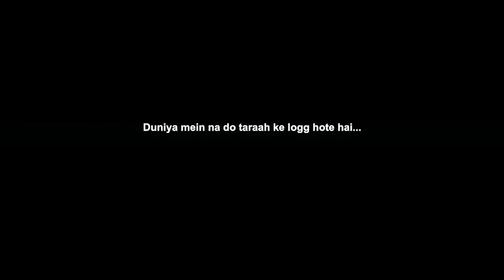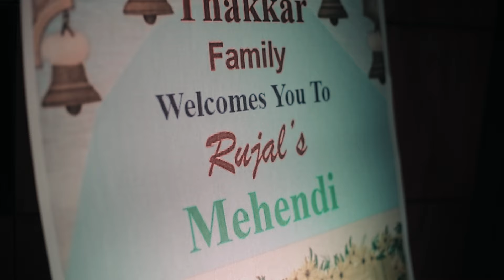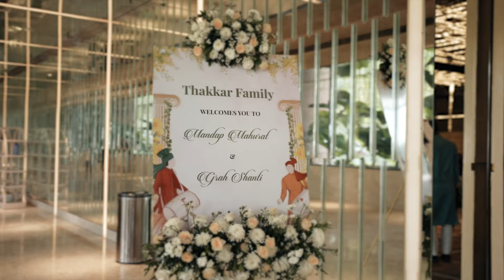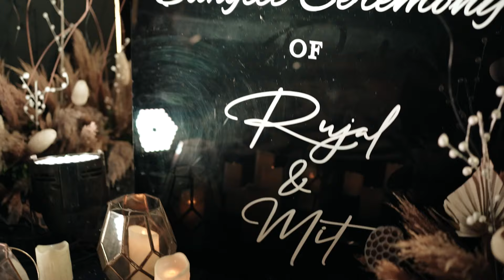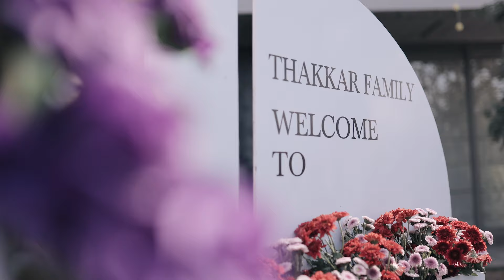Rujal x Mit | Best Wedding Highlight | Avadh Utopia